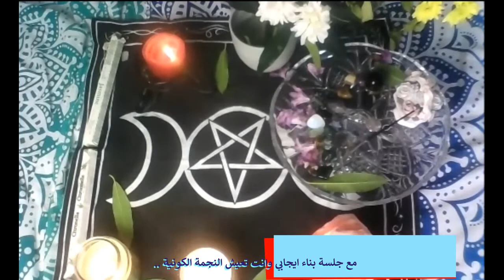سؤال وجواب : صراع القوة الايجابية والسلبية كيف اتحرر منه مع جلسة بناء ايجابي وانت النجمة الضوئية